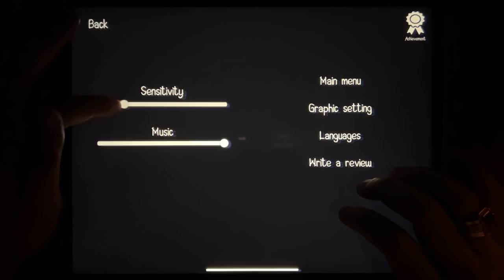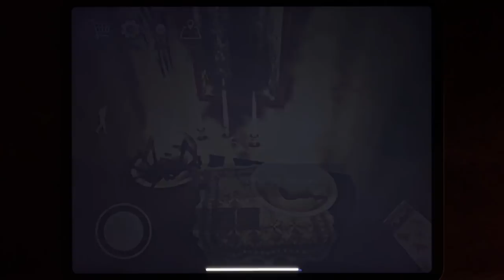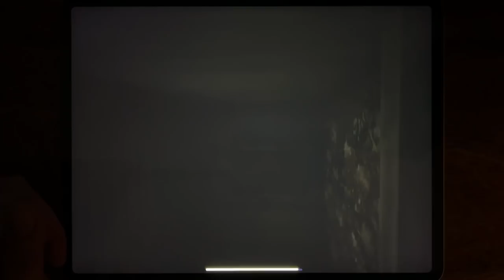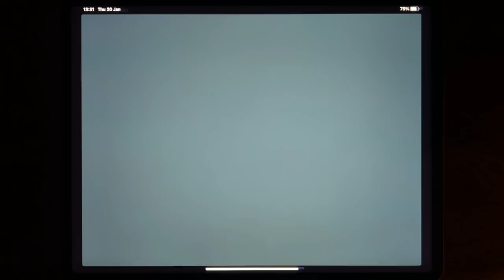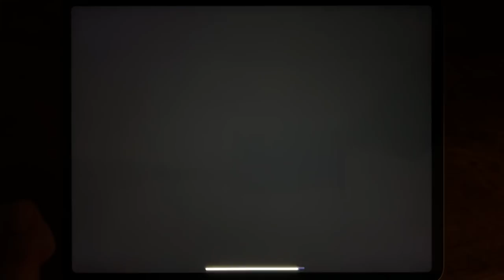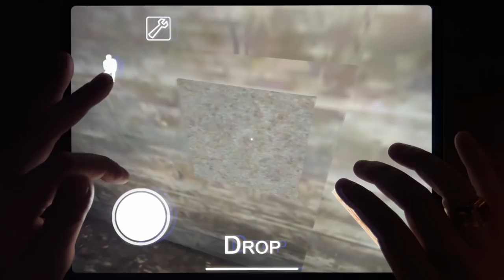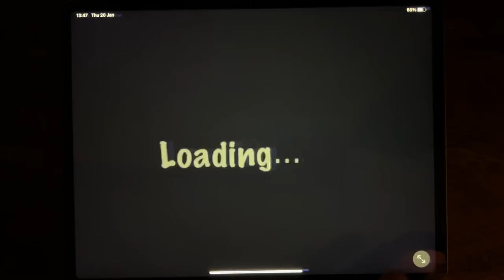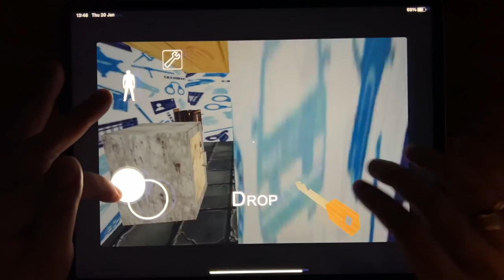Horror Clown, Eyes - The Horror Game, Granny Chapter Two, Slendrina The Cellar 2, Granny, Found....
Horror Clown, Eyes - The Horror Game, Granny Chapter Two, Slendrina The Cellar 2, Granny, Found, Granny Police, Grandpa And Granny Adventure